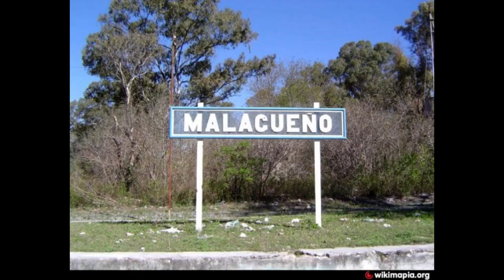PACHAMAMA MADRE TIERRA PACO FUNES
COMPUSE ESTA OBRA LITERO MUSICAL EN HOMENAJE A NUESTRA MADRE TIERRA Y COMO SE PRONUNCIA EN QUECHA "PACHAMAMA Y COMO UN RECLAMO PARA CONCIENTIZAR Y FOMENTAR EL CUIDADO DE NUESTRO ECOSISTEMA ... TENIENDO LA FIRME CONVICCION DE QUE DEBEMOS IMITAR A NUESTROS ANTEPASADOS ... ENTRE ELLOS LOS PUEBLOS ORIGINARIOS DE AMÉRICA EN EL CULTO Y RESPETO AL PLANETA QUE NOS COBIJA Y BRINDA LA POSIBILIDAD DE EXISTIR...   FERNANDO "PACO" FUNES, (Escritor - Autor y Compositor) creada el 21 de Noviembre de 2015  en MALAGUEÑO - CÓRDOBA - ARGENTNA